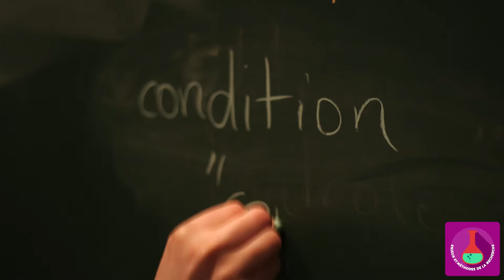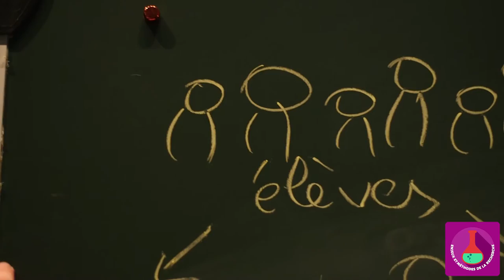MOOC - Neurosciences - Organiser une expérience 6/10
Héloïse Théro